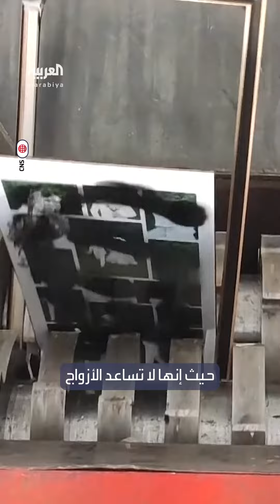مشروع غريب.. صيني يبني مصنعا متخصصا في تمزيق صور الأزواج بعد الطلاق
مشروع غريب.. صيني يبني مصنعا متخصصا في تمزيق صور الأزواج بعد الطلاق: قد يصل سعر تمزيق الصورة 28 دولارا